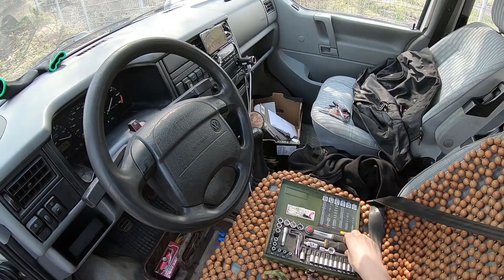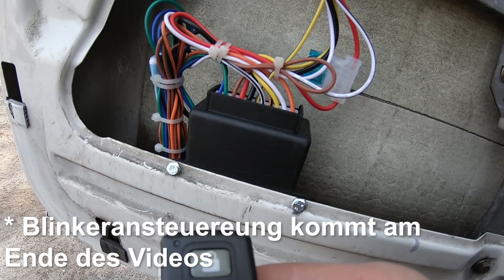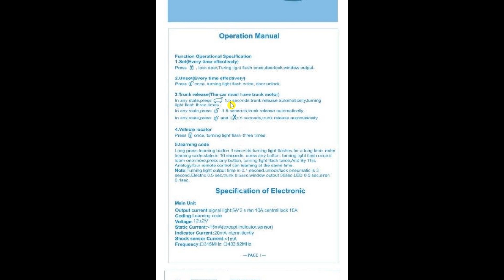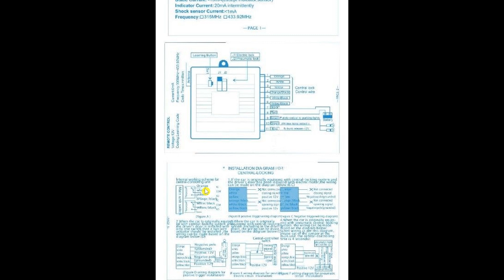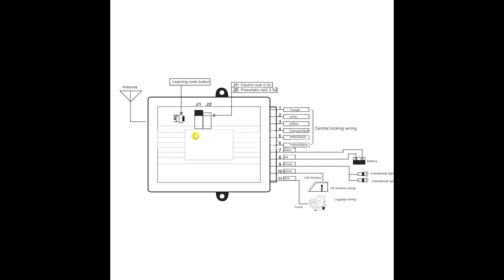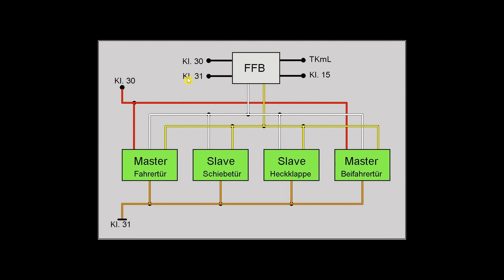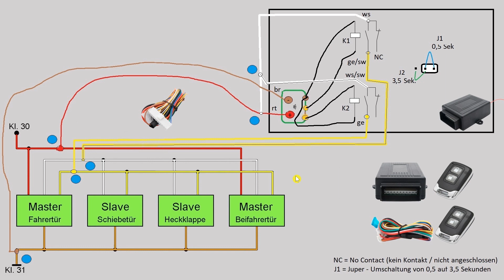Universal Funkfernbedienung beim VW T4 Nachrüsten - T4-WIKI Verfilmt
In Diesem Video Erkläre ich, wie einfach es ist bei einem VW T4 eine Funkfernbedienung nachzurüsten wenn der T4 bereits eine Zentralverriegelung besitzt. Grundsätzlich sollte dies Bei allen T4 Varianten aus allen Baujahren möglich sein.

Das ganze und noch mehr findet ihr in schriftlicher Form auch hier im Link zum im T4-Wiki:

Für den Fall, daß das T4 Wiki mal offline geht könnt ihr das T4 Wiki immer hier in der waybackmachine.org finden:

Und einen Kleinen Praktischen Werkzeugkoffer mit Quallitätswerkzeug zum trotzdem erstaunlich niedrigem Preis von Proxxon findet Ihr hier:

Wie ihr mich kontaktieren könnt: Solltet Ihr Hilfe brauchen weil Ihr und eure Werkstatt mit dem T4 nicht weiterkommt, könnt ihr mich gern anschreiben. Meine Mail ist fahrzeugerklaerbaer [ätte] gmail.com

Und Last but noch least: Wenn ihr das Video hilfreich findet und mir gern nen Kaffee spendieren Wollt dann könnt ihr dies hier tun